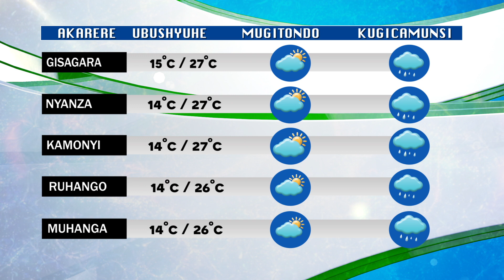ITEGANYAGIHE RYO KUWA 30_01_2021